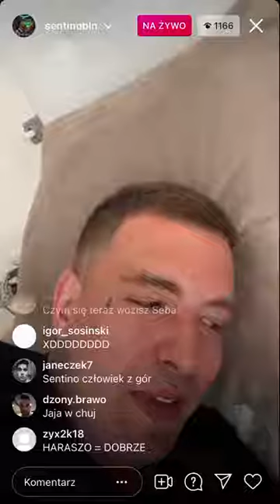Sentino - opowiada dlaczego nie ma prawa jazdy